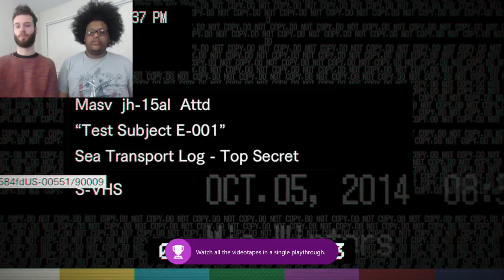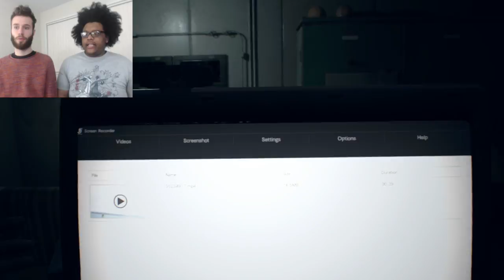WE'RE NOT YOUR MOMMY! | Resident Evil VII Biohazard Part 11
Discover the hidden truth's as we explore this abandoned ship wreckage